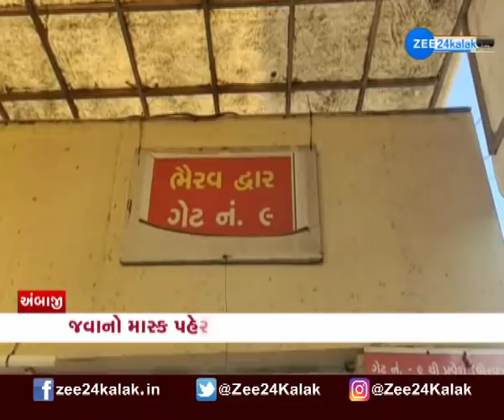Coronavirus Suspected Case In Rajkot Ahmedabad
રાજકોટ-અમદાવાદમાં કોરોના વાયરસના શંકાસ્પદ કેસ મળી આવ્યા

રાજકોટ(Rajkot)માં વધુ એક કોરોના(Coronavirus)નો શંકાસ્પદ કેસ આવ્યો સામે છે. ઇંગ્લેન્ડ(England)ના નોટિંગહામ થી આવેલ 19 વર્ષીય યુવાનને આયસોલેશન વોર્ડમાં કર્યો દાખલ કરવામાં આવ્યો છે. કફ, શરદી અને તાવ કોરોનાના લક્ષણ જણાતા રાત્રે સેમ્પલ લેવામાં આવ્યા છે.